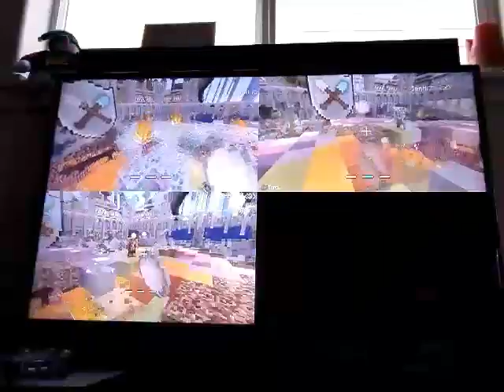2 tumble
Episode 2 =2 tumble